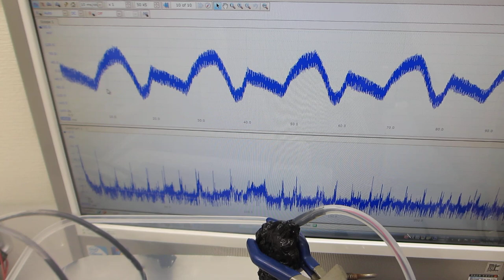オリジナル超音波プロ－ブによるメガヘルツ超音波の発振（スイープ発振、パルス発振）制御システム（超音波システム研究所）